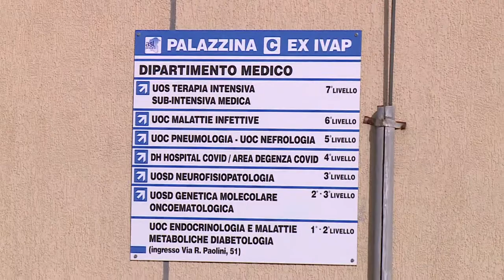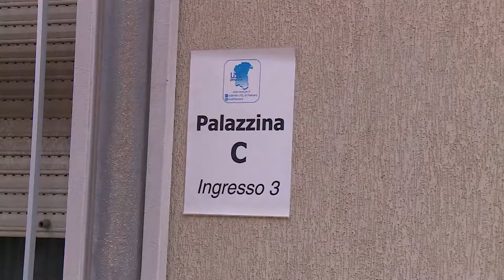Commissari al Covid-hospital, Verì: "Aspettiamo risorse da Roma"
Una delegazione della struttura commissariale di supporto al generale Figliuolo, oggi ha visitato il Covid-hospital di Pescara per verificare i lavori per il potenziamento della rete ospedaliera. E riguardo i conti della sanità non in ordine, l'assessore Verì ha dichiarato che la Regione ha richiesto ulteriori fondi ministeriali.